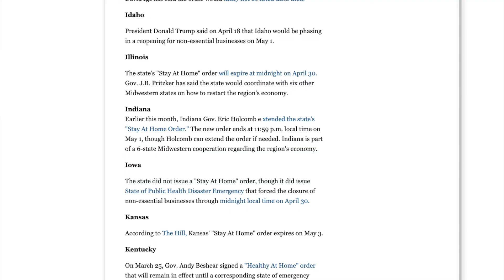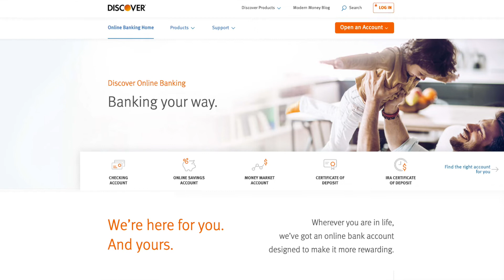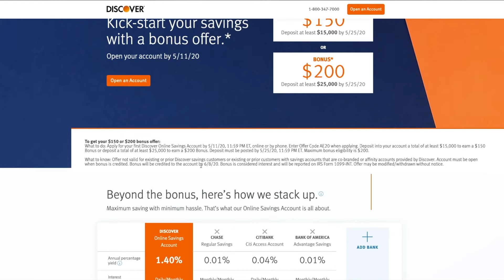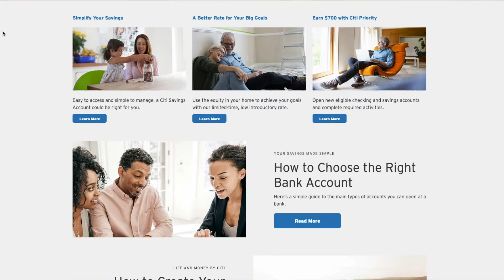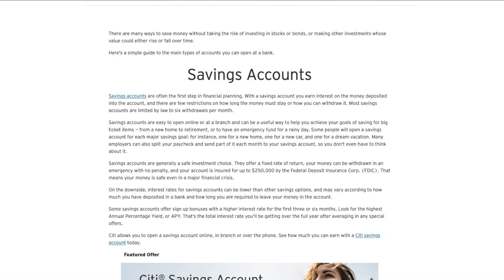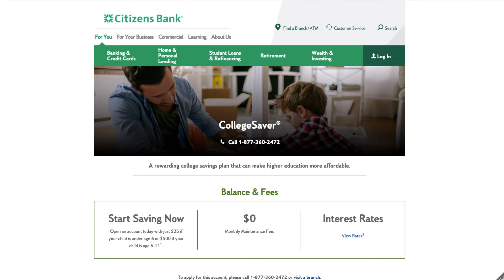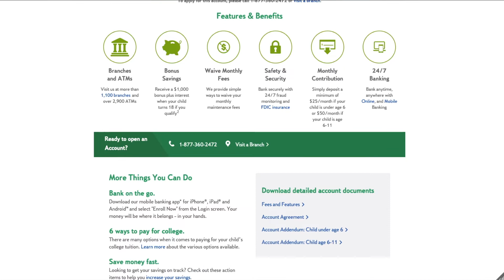Hurry! Get A HIGH Interest Savings Account - Illinois Stay At Home Updates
I’m going to show you how to get free money without doing much work, you can start doing a new hobby to get you profits during this lockdown time, especially while you’re at home, and who doesn’t want free money?

Discover

$150 or $200 and a 1.40% annual percentage yield. A little bit lower than in recent months but the majority banks are lowering or have already lowered there Annual Percentage Yield

First-time savings customers can open a Discover Online Savings Account using offer code NW420 by 11:59 p.m. ET on May 11, 2020. Deposit at least $15,000 for a $150 bonus, or $25,000 for $200. Your deposit must post by 11:59 p.m. ET on May 25, 2020.

You cannot have previously opened a Discover savings account, or any savings account that is co-branded or is an affinity account provided by Discover.

You’ll get your bonus by June 8, 2020, provided your account is still open.

For a limited time, earn $700 when you open new checking and savings account with Citibank and complete all required activities

Open new eligible checking and savings accounts in the Citi Priority Account Package during the offer period.
Deposit $50,000 or more in funds new to Citibank between the checking and savings accounts within 30 days of account opening.
Keep a minimum balance of $50,000 between the two accounts for 60 consecutive calendar days thereafter.
After completing all qualifying activities, you’ll receive the $700 bonus in your account within 90 calendar days. You must apply from the offer page linked below to earn this offer.

The offer at Citi is void if you had a bonus account with them in the prior 6 months before opening the new account

The Citibank Priority Account Package is available in NY, NJ, IL, CA, CT, DC, FL, VA, MD, and NV.

This offer is made up of 2 components, which you can perform separately or as a combination.
Open a new Capital One 360 Checking account with at least $250 and make at least three debit card purchases or Person2Person payments (can be any combination of the two) within 45 days of account opening. Your $25 bonus will then be deposited into your account on day 50.
Open a new Capital One 360 Performance Savings account with an initial deposit of at least $250. If you deposit $250 to $9,999.99, you’ll get a $25 bonus. If you deposit $10,000 or more, you’ll get a $100 bonus, which will automatically be deposited into your account.
The total cash bonus amount is up to $125, depending on which accounts you open and how much you deposit for the Performance Savings account.

Citizens Bank – $1,000 Bonus for College Savings

Citizens Bank is currently offering a $1,000 bonus (plus interest) for those who sign up for a CollegeSaver savings account.

It’s an interest-bearing account, and if you open it before your child’s 12th birthday and save the monthly minimum amount every year, you’ll receive a $1,000 bonus (plus interest) when your child turns 18.
Opening an account before your child turns 12 will increase the savings.

$25/month if your child is under age 6 or $50/month if your child is age 6-11
This offer is only available in states where Citizens Bank has a physical presence, mostly in the northeastern U.S. Check Citizens Bank’s website for availability and other restrictions.

All you have to do is deposit $100 and get started on your way to wealth!